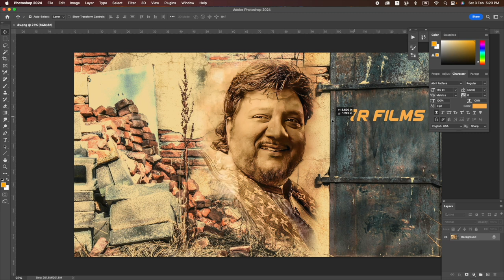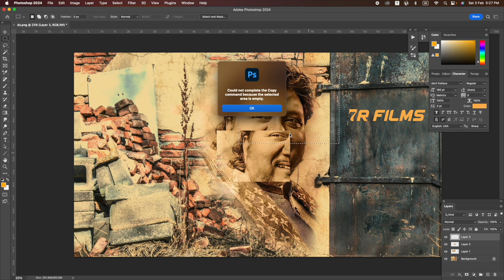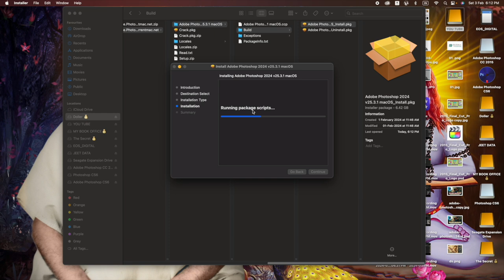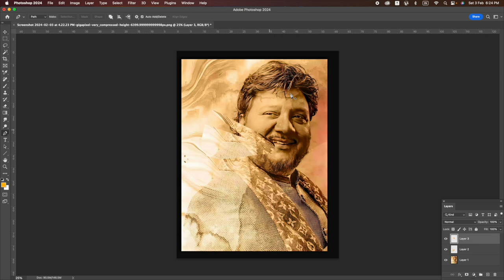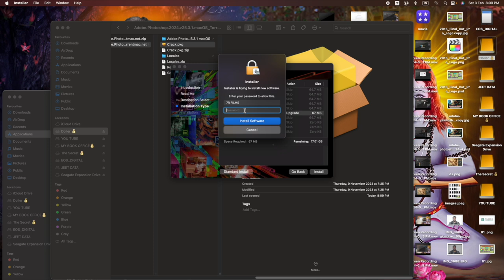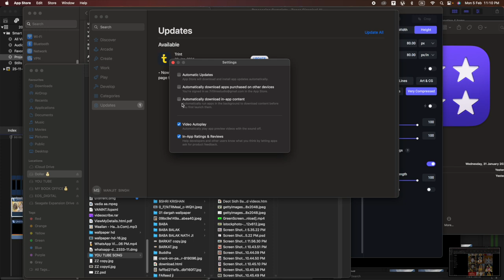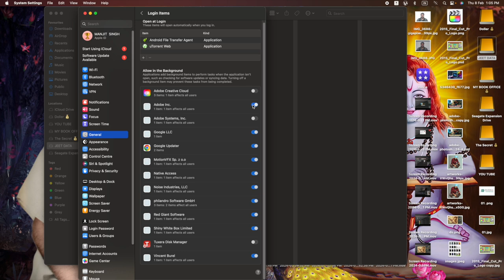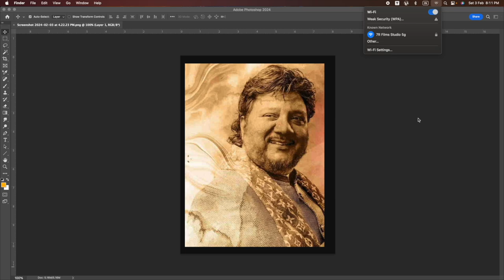[ FIX ] "This Non-Genuine Adobe App has Been Disabled" Error | photoshop mac m1 m2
Sorry, this Adobe app is not available
To continue using this Adobe app, check your internet connection, firewall or ad blocker settings.
Exit

 This unlicensed Adobe app has been disabled.
Unlicensed apps may contain malware that expose your files and personal data to security risks. Adobe provides a 10-day grace period to resolve this issue with exclusive discounts on replacement apps.